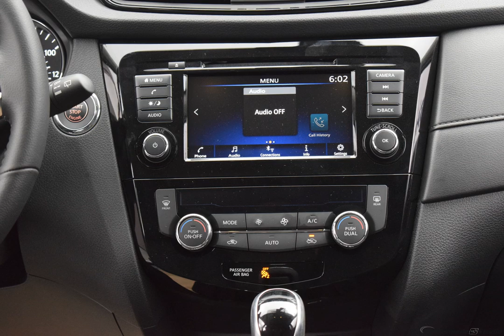2020 Scarlet Nissan Rogue 4D Sport Utility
New 2020 Scarlet Nissan Rogue 4D Sport Utility SV Charcoal
Discounted Price includes: $2,000 - Nissan Customer Cash - Rogue. Exp. 09/30/2019   AWD. Factory MSRP: $30,035

$2,000 off MSRP! AWD CVT with Xtronic 2.5L 4-Cylinder Scarlet 2020 Nissan Rogue SV